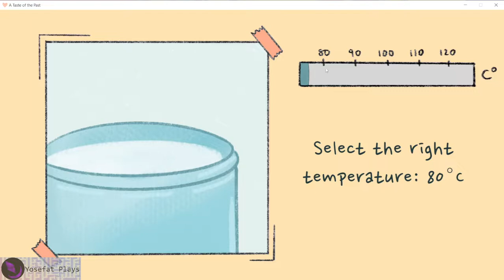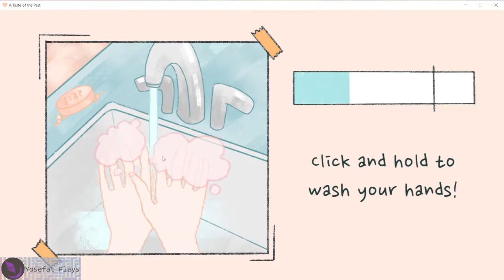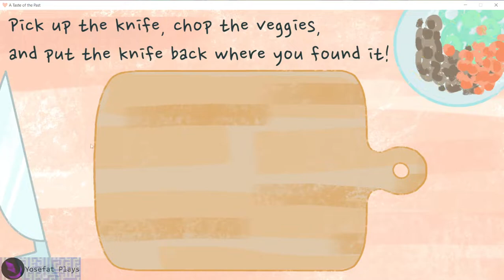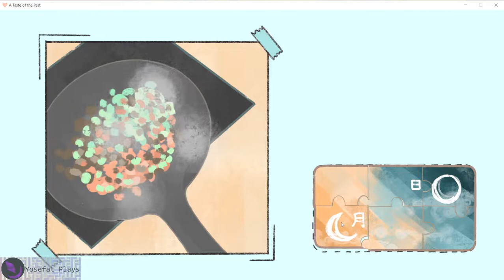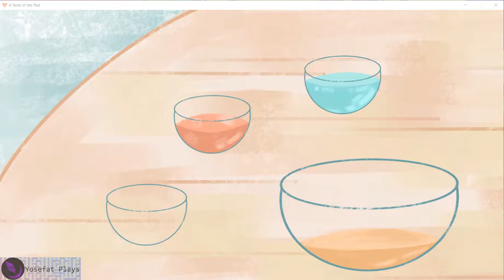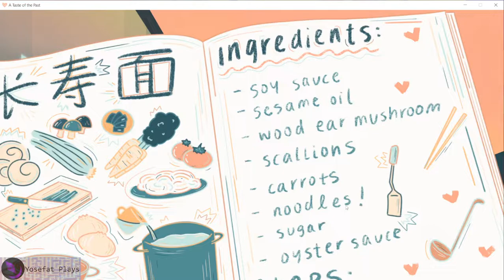A Taste of the Past [Jam Ver.] (2021) - Playthrough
Siempre he pensado que los videojuegos son un medio artistico y cultural por lo que ver una experiencia como esta donde se manejan los temas de la perdida de un familiar y la conexión cultural y familiar que ofrecen los alimentos que comemos y probamos es sin duda una historia que me movio las emociones con un final el cual puede ser bastante emotivo si uno empatiza con la situación de la protagonista.

Mecanicamente es bastante simple, aun que bastante representativas de lo que es cocinar un platillo que la verdad tengo muchas ganas de probar el preparar, aun que temo que no quedaria igual sin los ingredientes correctos y substituyendo por lo que puedo conseguir cercas de casa, pero al menos el minijuego de mezclar las salsas no estaba del todo pulido.

Una experiencia bastante completa para lo que es un producto de una game jam el cual es gratuito y ademas eventualmente fue pulido para luego lanzarlo en Steam para que mas gente lo conozca y expandiendo un poco el final.

Una hermosa experiencia que tal vez vuelva a visitar en algun momento triste de la vida.

"Our game is Cooking Mama meets side scroller meets a wholesome story about hope. A Taste of the Past is about reconnecting with your mother’s culture through food while navigating a train that goes deeper and deeper in time. Made for Ludum Dare 48."